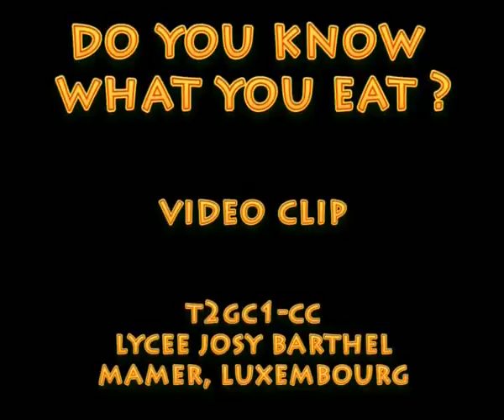Do you know what you eat?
Lycée Technique "Josy Barthel"- Mamer